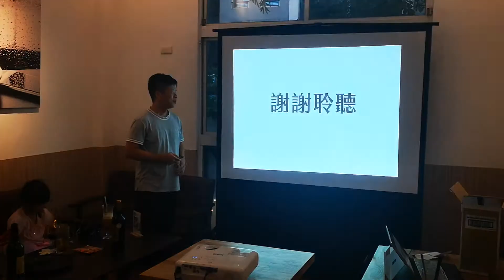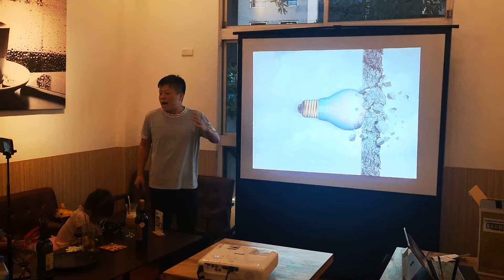PowerPoint roulette from 黃昱文